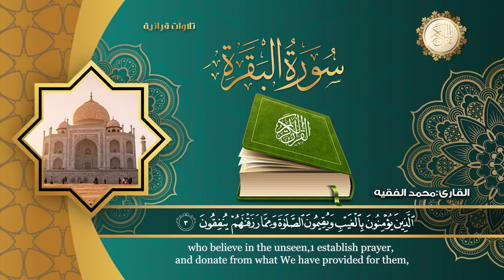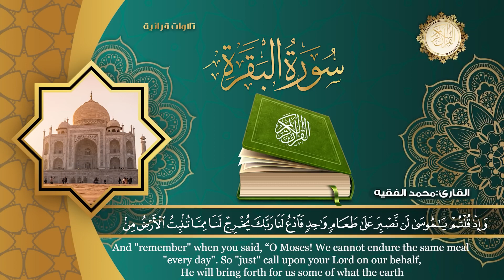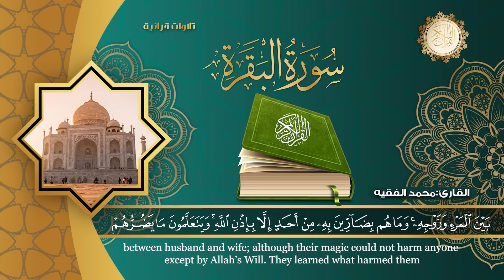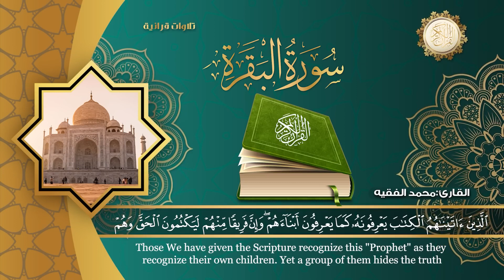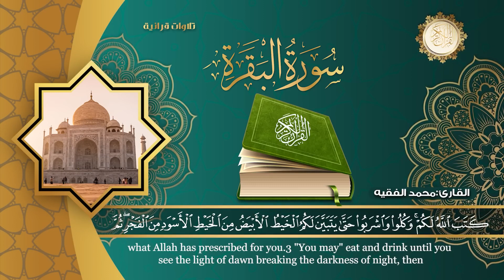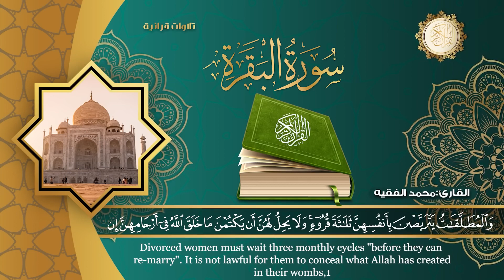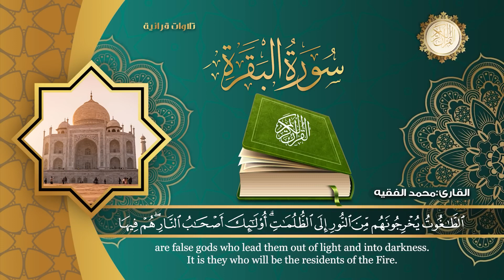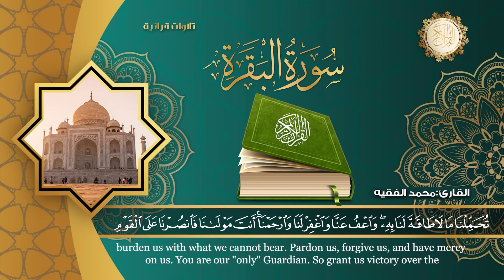سورة البقرة كاملة للقارئ الشيخ محمد الفقية